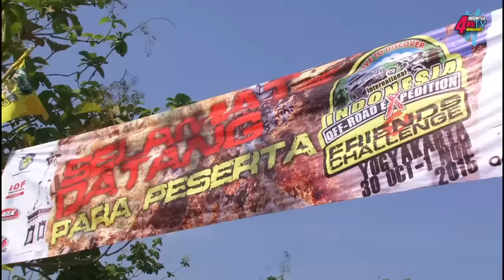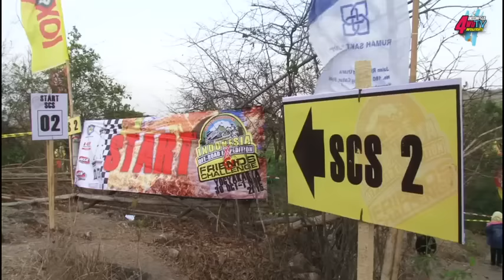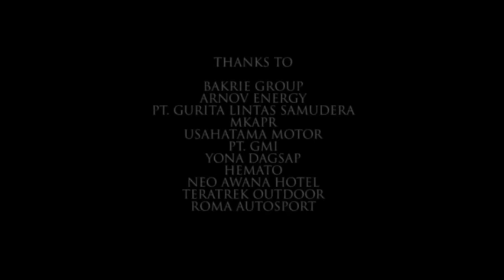Exclusive Report - Eps.7 - day 2 - iox & friends challenge 2015 jogja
Hari ke-2 IOX & Friends Challenge di Jogja.. Para peserta sebagian sudah keluar namun masuk kembali ke trek untuk meneruskan trek selanjutnya A maupun B..